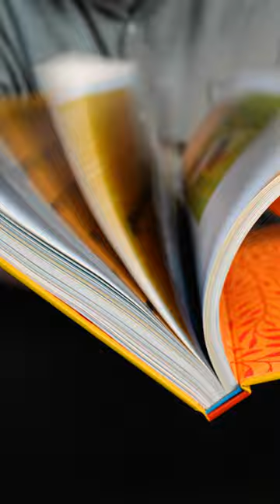Printing Books In The Factory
Located in Shenzhen China, Paper & Ink takes you into the world of book design, printing and production with Shady, an experienced book designer with 20 years experience in the book publishing industry. See the entire book manufacturing process from preparing the files, color press check, sewing, binding, unique finishes and so much more. Get an insight of all the challenges in the factory and what it really takes to produce a beautiful book.